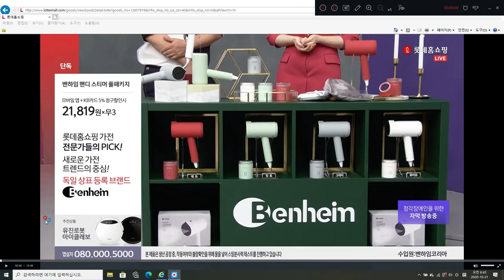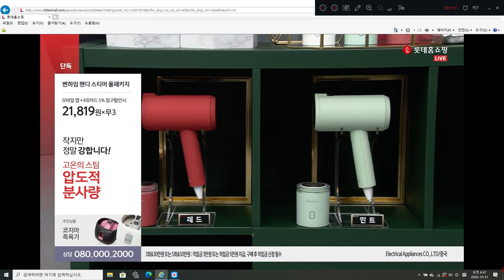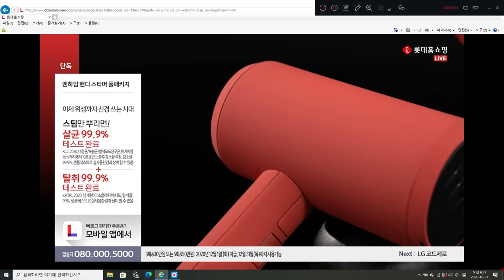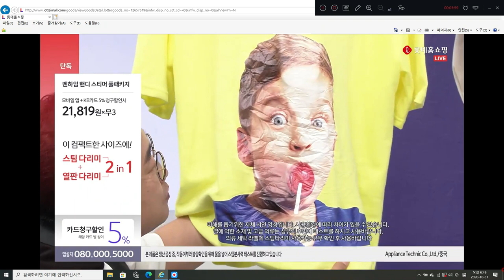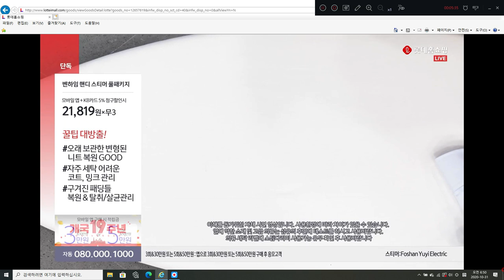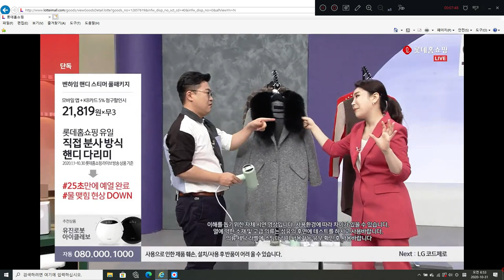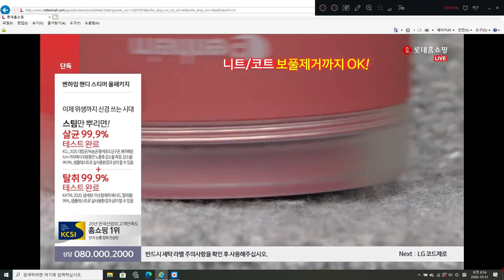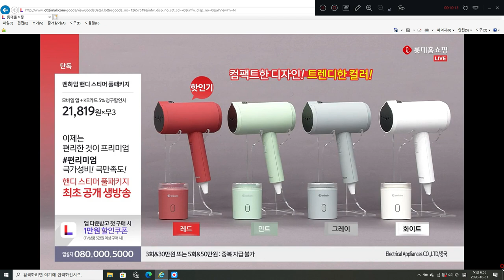롯데홈쇼핑 벤하임 스팀열판 스타일러 디자인혁명 가성비혁신 퀵스타일러 쇼호스트이창훈 홈쇼핑전문게스트 시연전문게스트 [쇼호스트이창훈 쇼핑의기준 모바일 라방]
App. 롯데홈쇼핑 벤하임 스팀열판 스타일러 디자인혁명 가성비혁신 퀵스타일러 쇼호스트이창훈 홈쇼핑전문게스트 시연전문게스트

2006~2009 GS홈쇼핑 [쇼호스트이창훈 홈쇼핑 방송일기]